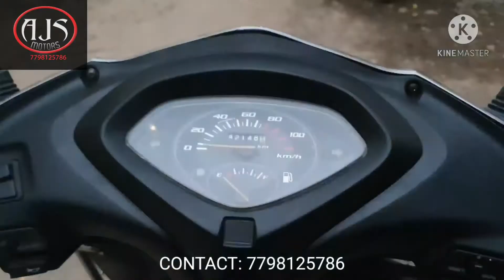Complete Restoration of HONDA ACTIVA | AJS MOTORS.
Complete denting and painting work of HONDA ACTIVA.
Bring in your vehicle and customize to any vehicle you desire of... only at🏍 AJS MOTORS.
Modifying your dream automobiles. 💯